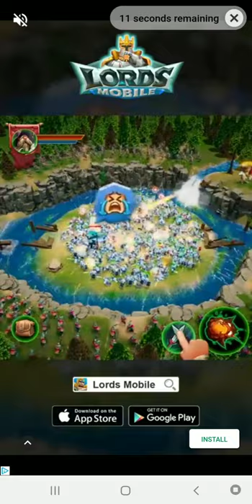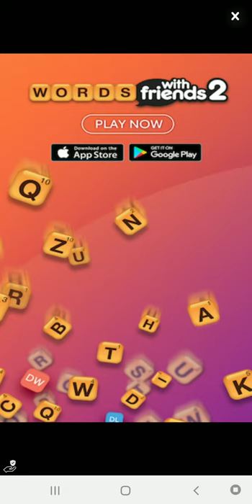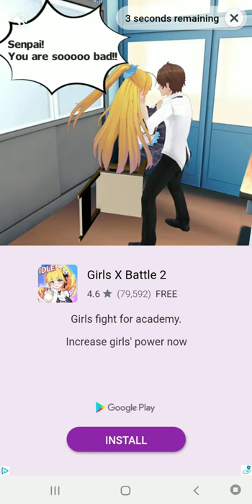TOO MANY CHEATERS! Adventure Communist Championship Leaderboard Placement Results | Anew Atlantis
Top 5% reward for 1% placement? Please fix! Competition with cheaters is NO fun :(
What place did you come in? Did you get the proper rewards? Share your thoughts!